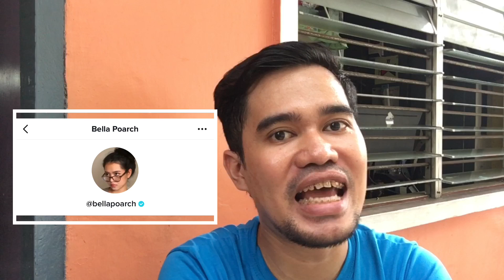Filipino on Cancel Korea Issue | CancelKorea Opinion